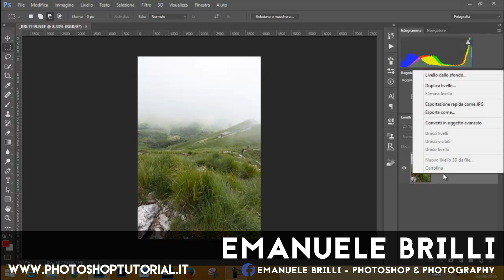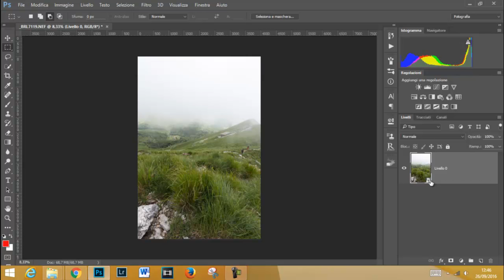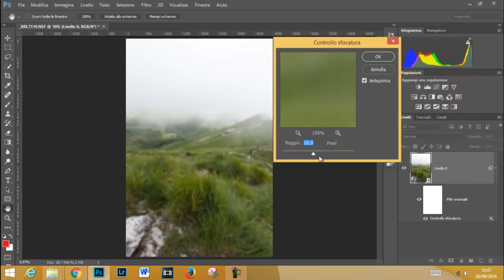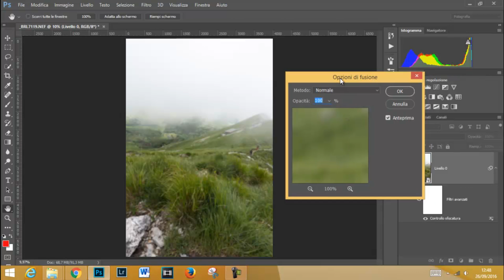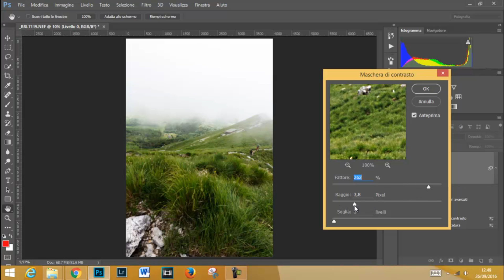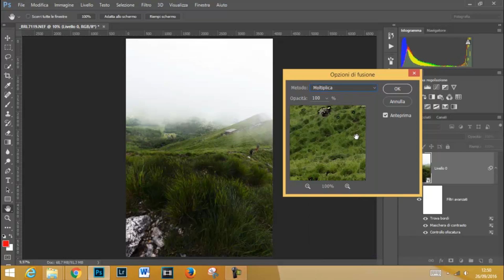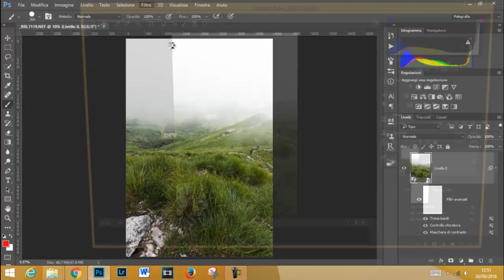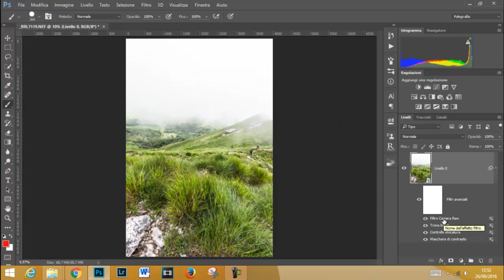Oggetti avanzati - Photoshop tutorial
Vediamo come utilizzare gli oggetti avanzati su Photoshop